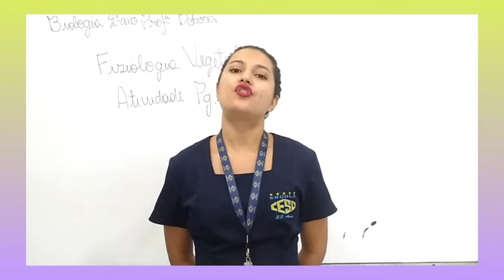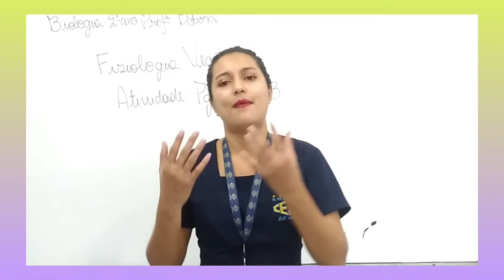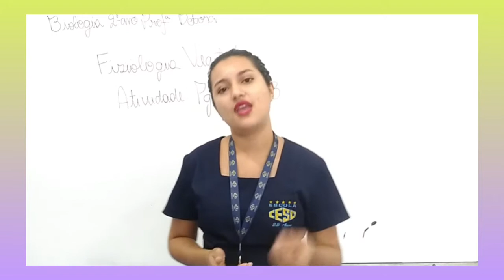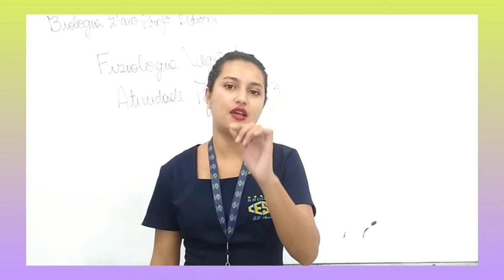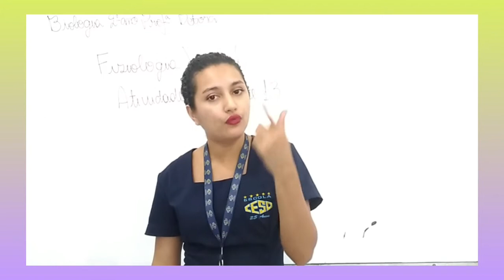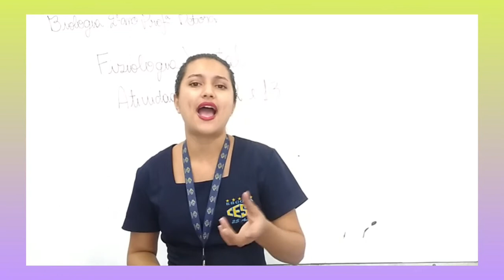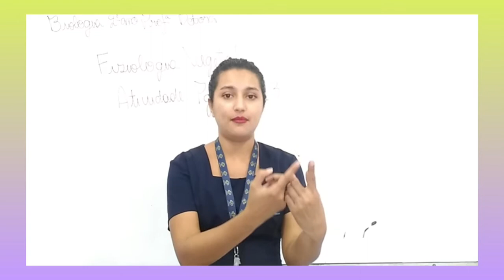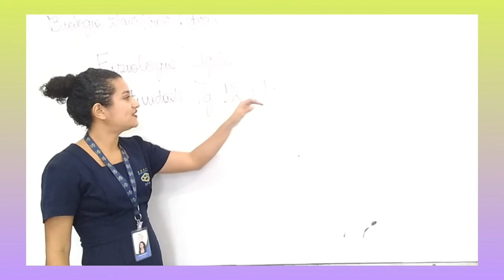BIOLOGIA - 2ª SÉRIE / ENSINO MÉDIO (FISIOLOGIA VEGETAL)